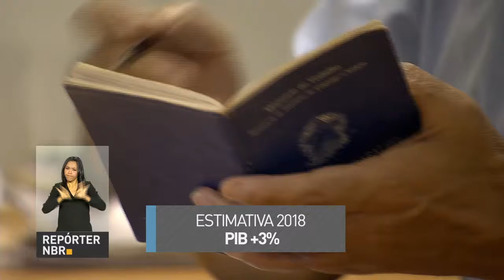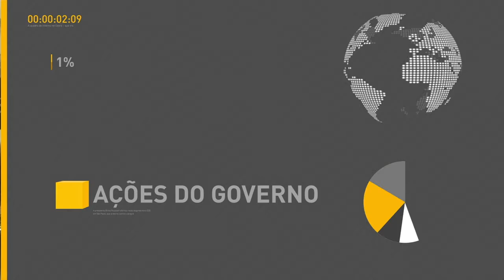BOLETIM REPÓRTER NBR 9h - 28 de dezembro de 2017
REPÓRTER NBR 9h - 28.12.17: O presidente Michel Temer sancionou duas novas leis: a que cria a Agência Nacional de Mineração e  a nova Política Nacional de Biocombustíveis. E mais: O presidente da República assinou nesta quarta-feira (27) o decreto que cria a Zona de Processamento de Exportação no Porto do Açu, no Distrito Industrial de São João da Barra, no Rio de Janeiro.  Você também conferiu que quase 300 mil novas vagas de trabalho foram criadas no ano de 2017, no acumulado até novembro, segundo dados do Ministério do Trabalho.